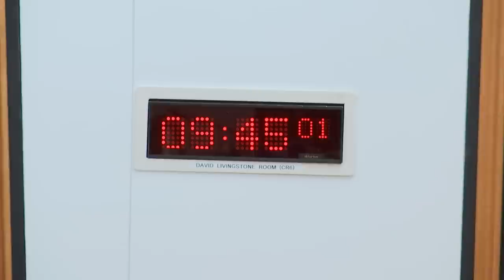Economy, Energy and Fair Work Committee - 25 June 2019